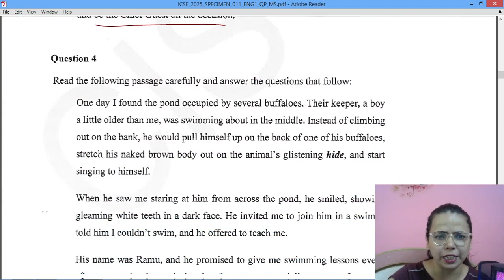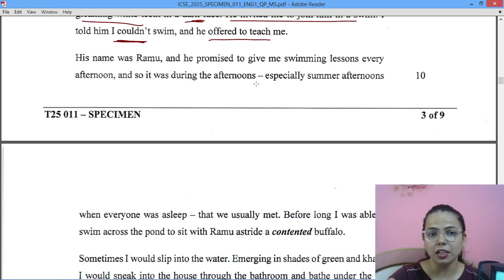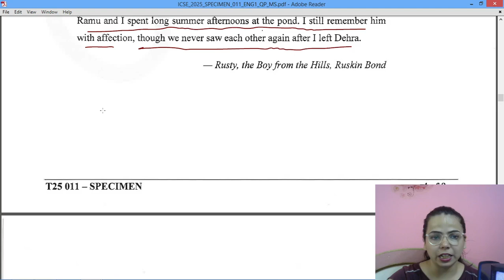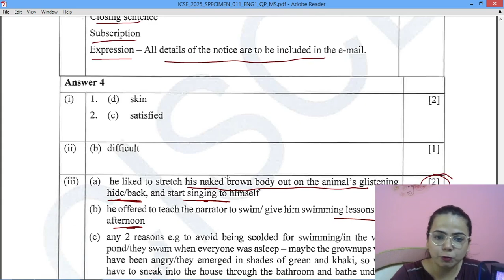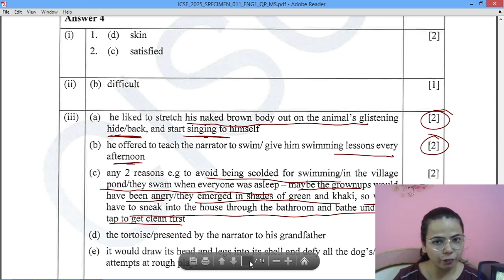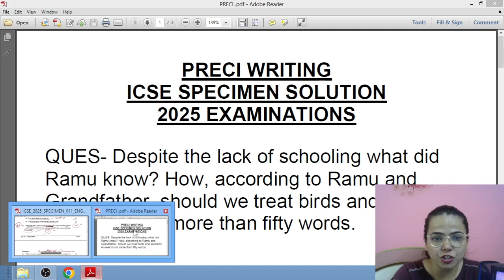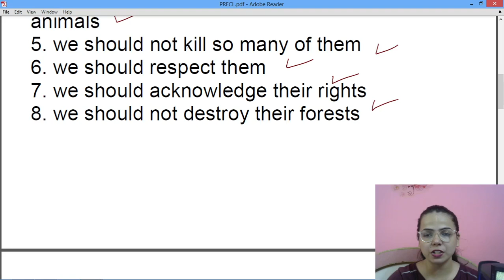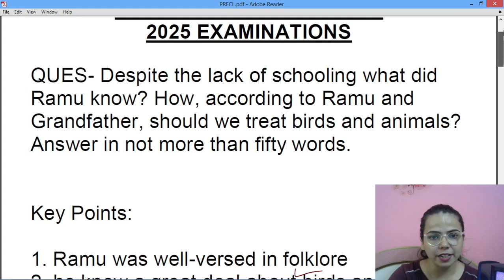COMPREHENSION SOLVING (With Preci Writing) English Specimen 2025 Examination- Class 9 & 10 ICSE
The definition of comprehension refers to your ability to understand something, or your actual understanding of something. The following are seven simple strategies you can use to work on your comprehension skills:
Come up with questions about the text you are reading. ...
Use context clues. ...
Look for the main idea. ...
Write a summary of what you read. ...
Break up the reading into smaller sections. ...
Pace yourself.